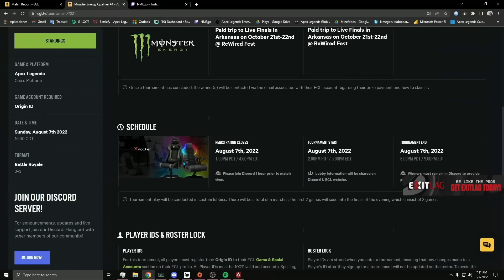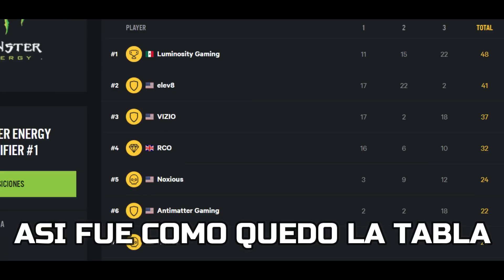LG Demuestra por que es considerado el Mejor equipo de Mexico | Apex Legends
Donaciones para mejorar el internet y el canal  :(

SORTEO!

APEX COINS!

Apex Legends